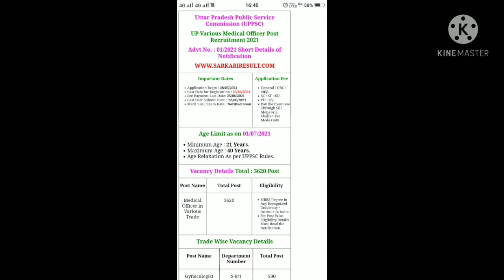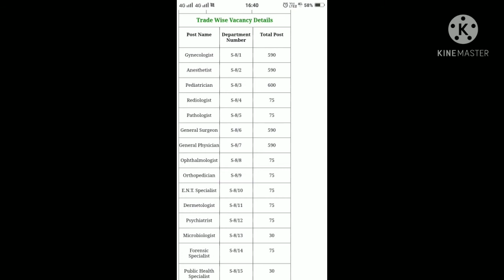यूपीपीएससी मेडिकल ऑफिसर फॉर्म 2021## UPPSC MEDICAL OFFICER FORM 2021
UPPSC RECRUITMENT FOR MEDICAL OFFICER 2021